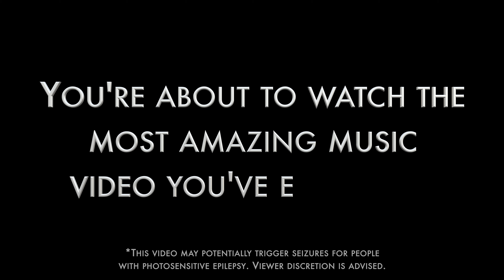MCEWEN - Amazing (Official Music Video) | McHusbands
Directed by: MCEWEN
Filmed by: Julie Ventura/MCEWEN
Assisted by: Erik McEwen/Rogene Angeles

"Amazing" is taken from "0524", the debut album by MCEWEN, available in all digital music and streaming platforms worldwide.

The original song is produced by Sky Felix and written by MCEWEN.

Our channel is all about our journey of fatherhood and navigating the world with twin daughters, sharing milestones and cuteness along the way!